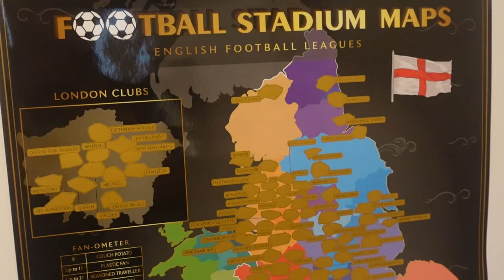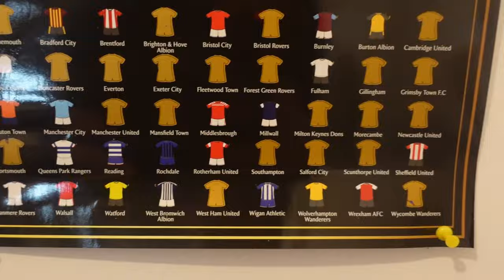WE ARE TOP OF THE LEAGUE! AS PNE WIN 6 GAMES ON THE BOUNCE! Preston 2-1 Birmingham City Vlog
Preston North End stay top of the championship as they beat Birmingham City 2-1 at Deepdale, thanks to an own goal from Krystian Bielik and the winning goal from Milutin Osmajić! Jay Stansfield scores the opening goal for Birmingham City.

Preston North End shows resilience once again to come from behind to win once again to make it six wins on the bounce as we go onto 19 points from 7 games. It is PNE's best start to a campaign in over 120 years.

Onto Rotherham next as we take them on at the New York Stadium this Saturday 23rd September. See you all there as Preston Away Days return for another year!

Can we acheive the IMPOSSIBLE DREAM?

Peace,

JSGC & MixedSid